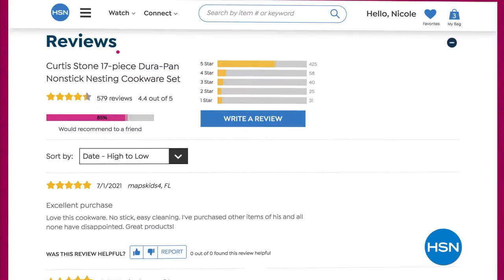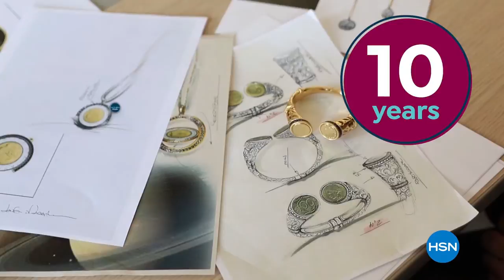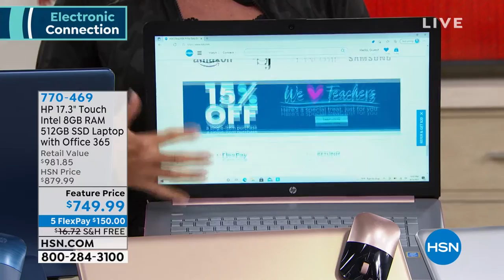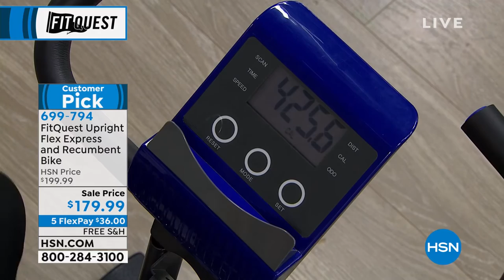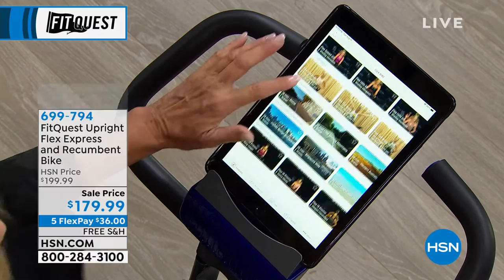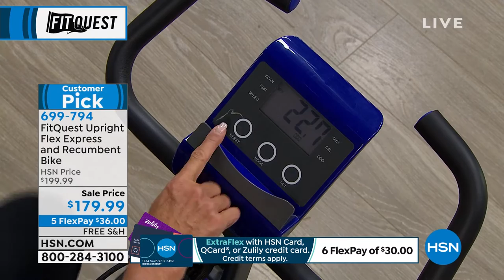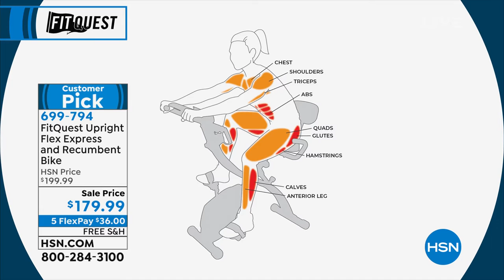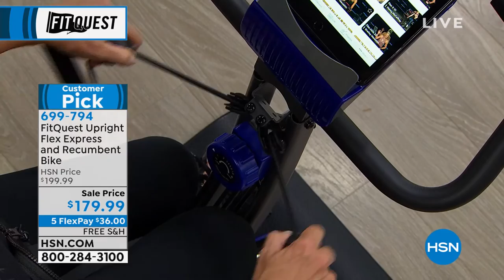HSN | FitQuest Fitness 08.15.2021 - 10 PM